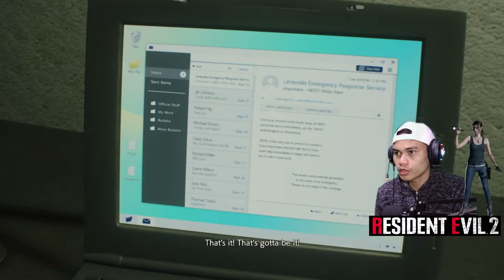Let's Play Resident Evil 2 Remake - Claire A - Sherry Ter infeksi‼️, Cuma Claire Yang Peduli-Part 4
Di saat Sherry ter infeksi, Ibunya cuman menonton nya lewat CCTV tanpa berusaha untuk menolong anaknya yaitu Sherry.
Tapi untungnya karakter utama Resident Evil 2 Remake ini yaitu Claire Redfield baik sekali sampai rela menggendong Sherry dan berjuang melawan zombie demi mendapatkan Vaksin untuk Sherry.
So, Let's Play Resident Evil 2 Remake Again.